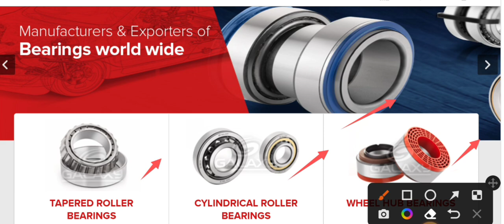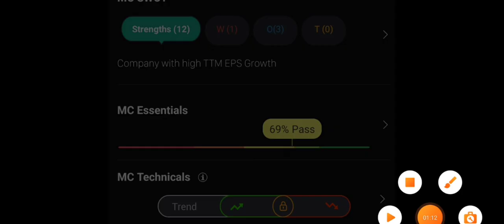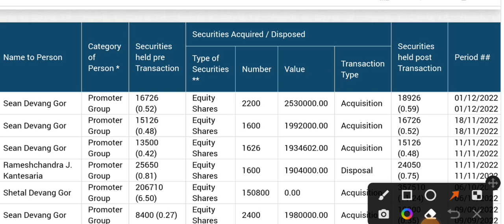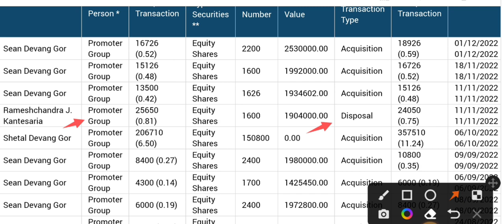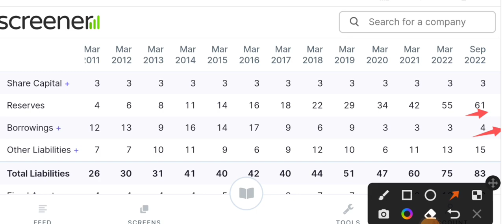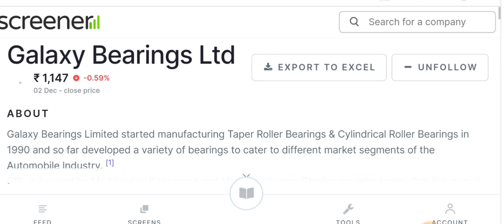हर साल पैसा 3 गुना करता है 2023 में 10 गुना से ज्यादा करेगा || Best stocks to buy || galaxy bearing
galaxy bearing

today

smkc